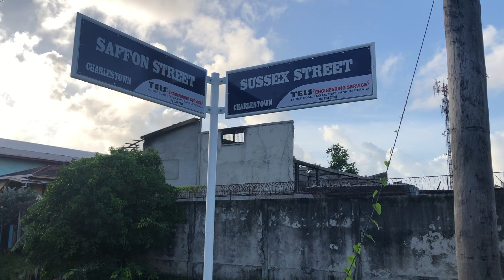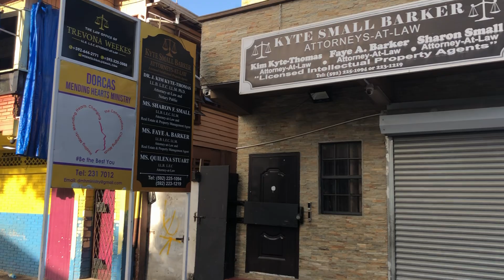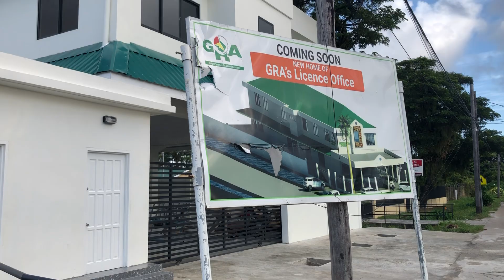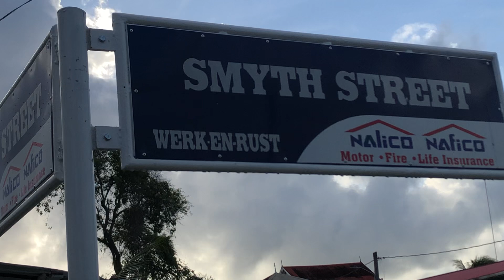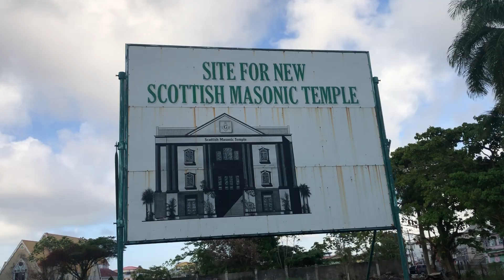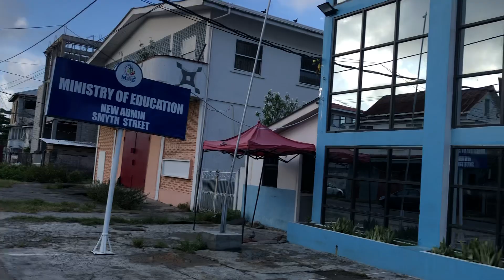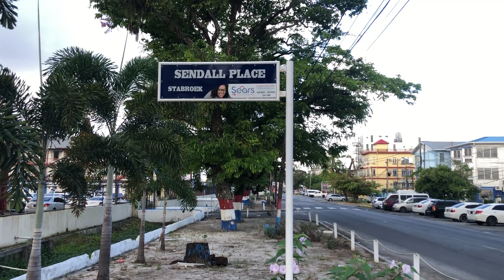Walk with me on Sussex St., Charles St., Smythe St. Charlestown Georgetown